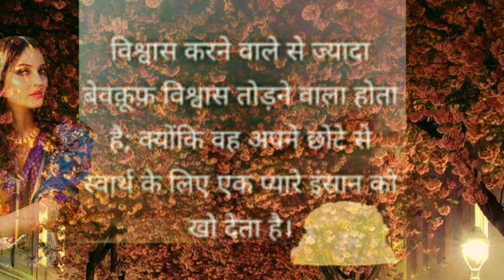How to background eddit video | What's up status editing effect